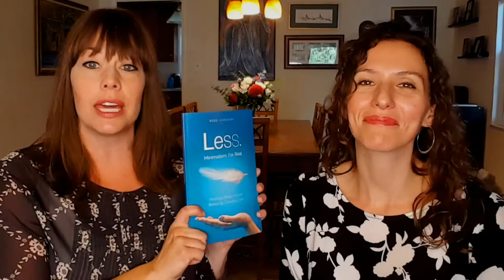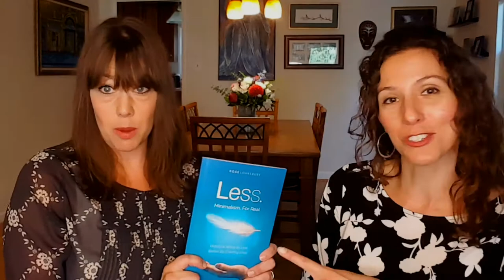Moms and Multiples and Minimalism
I love collaborating with other professional organizers because we all have great ideas for solving parenting problems: too many toys and activities...not enough space and time.

Today I talk to my friend Rose Lounsbury, professional organizer and owner of Less in Dayton, Ohio about practicing minimalism as a mom of triplets.  She gives us tips on her "mom thing" and how keeping a schedule keeps her and her kids sane and a smooth running household.  She also discusses some of the misconception surrounding minimalism and where a good place to start would be if you are interested in decluttering and minimizing your home.

If you would like more information on Rose's upcoming class "The Less Method"

Join my upcoming "Teach Your Kids Organizing" Class

Get "10 Free Things You Can Do to Feel
More Organized Tomorrow" 👇👇👇